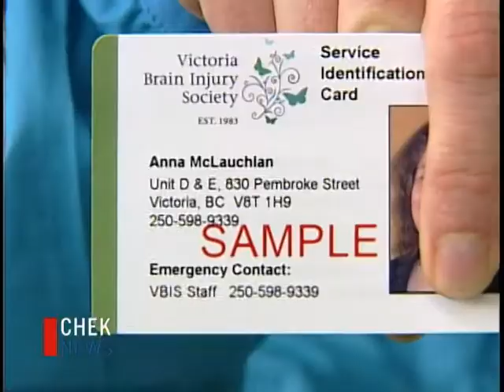Vital People, Victoria Brain Injury Society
1 in 26 Canadians has a brain injury. This month is Brain Injury Awareness Month and Vital People is taking a look at a local group helping those who have brain injuries.
The Victoria Brain Injury Society not only offers support and community referrals, they also have a popular running programs that clients say helps with anxiety, concentration and isolation.